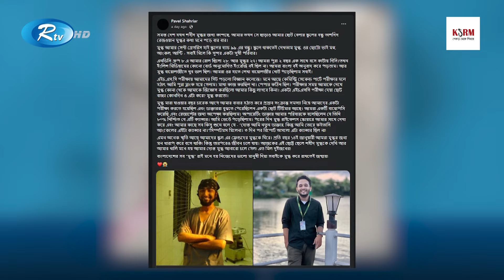মুগ্ধর মতো মানুষরাই সবাইকে মুগ্ধ করে চলে যায় | Quota Movement | Rtv News